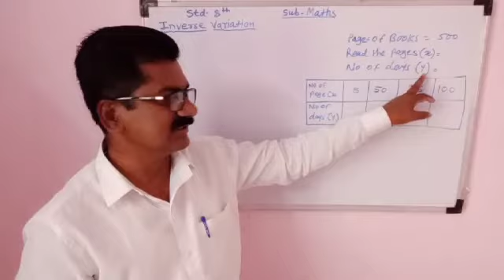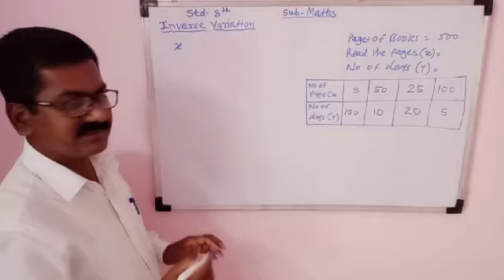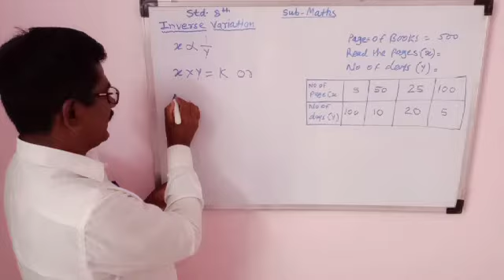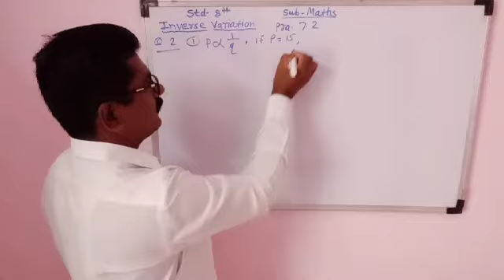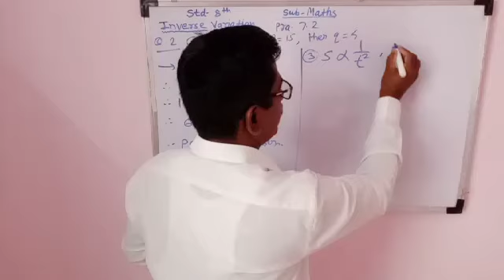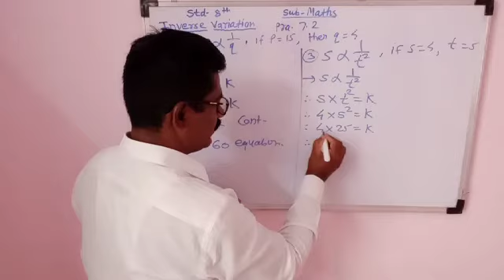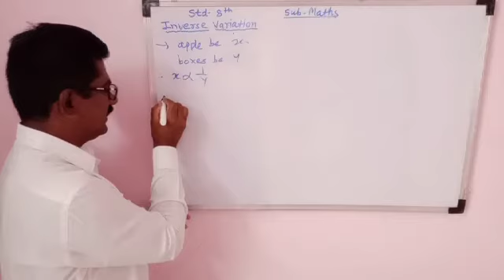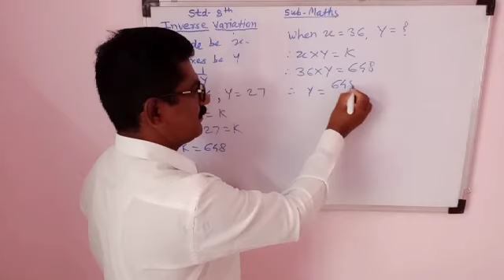8th class Inverse Variation practice set 7.2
8th class Inverse Variation  practice  set 7.2